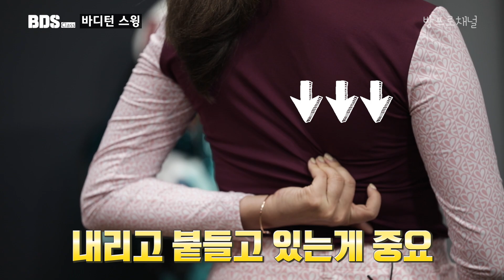초보도 쉽게 따라할 수 있는 바디턴 스윙 방법!! [방프로 채널ㅣBDS클래스 EP.75]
방패 여러분 안녕하세요!! 방프로 입니다!
오늘은 스윙을 탄탄하게 하고 비거리를 늘릴 수 있는
바디턴 스윙에 대해서 준비를 했는데요.
바디턴 스윙 시리즈의 첫번째 시간으로써
바디턴이 무엇인지? 또는 어느 부분이 중요한지에 대해서 정리해드리겠습니다~!
이어서 시리즈 2편도 있으니 다음 영상 많이 기대해주세요~^^

영상을 보시고 도움이 되셨다면